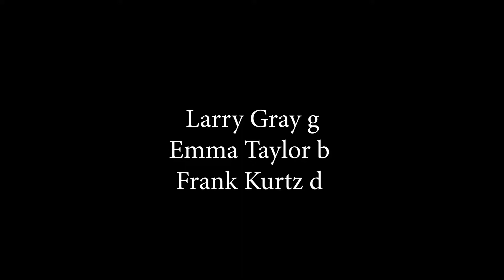Medley: Nardis/I Could Write a Book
Larry Gray, guitar, Emma Taylor, double bass, Frank Kurtz, drums. Rose Bowl, Urbana IL 6.9.21